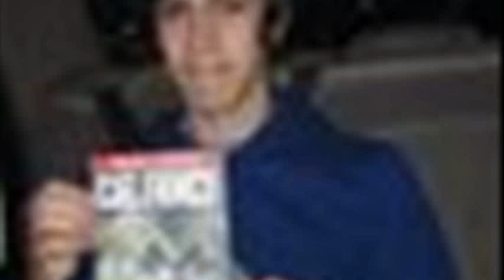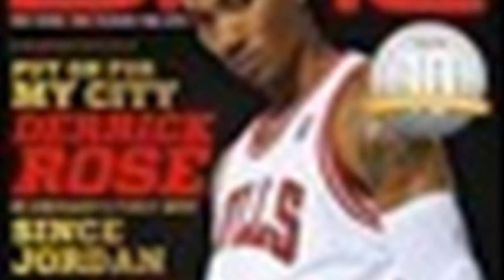balloon shop derrick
youtube balloonshop derrick
balloonshop not now derrick
balloon shop hey derrick
balloonshop not right now derrick